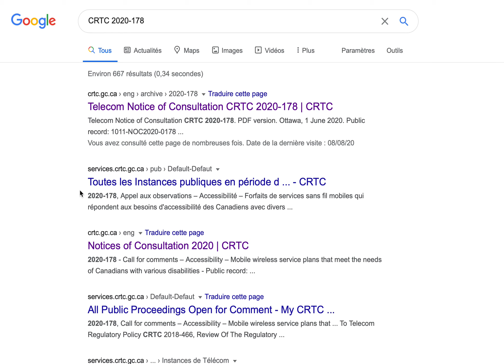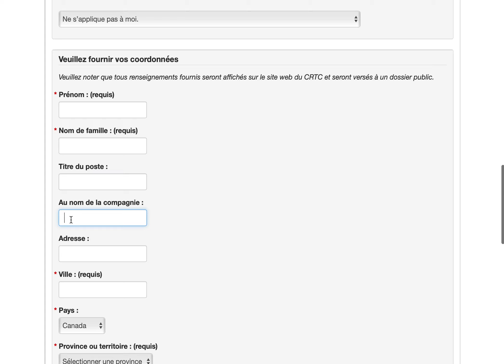FR Démo de soumission du lien Youtube au CRTC 2020 178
Démonstration de soumission d'un lien YouTube vers l'instance CRTC 2020-178